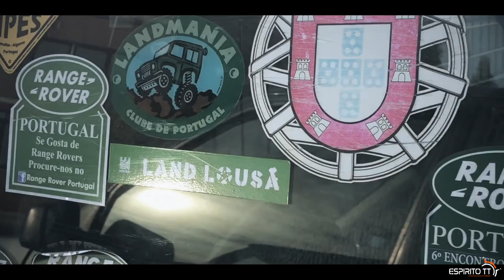Range Rover - A Realeza do Todo-o-Terreno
1970. O início da mais famosa dinastia do mundo TT.

África, cidade, Camel Trophy, caçadas com champanhe na bagageira, ir às compras no centro comercial.

Um Range Rover, qualquer seja a geração, pode ser conduzido pela Rainha ou servir para ir fazer um Safari. Ou ir fazer um Safari sendo conduzido pela Rainha. Sempre com luxo, conforto, tecnologia e uma aura de superioridade sobre a plebe dos outros jipes.

Será essa aura justificada? É o que vamos tentar descobrir, se entretanto não avariarem...

A nossa mini-série começa com este teaser sobre as três primeiras gerações Range Rover: Classic, P38 e L322. Posteriormente debruçar-nos-emos sobre cada um em detalhe, elaborando os pontos fortes e os menos fortes.

// Música » Chasing Daylight by Scott Buckley